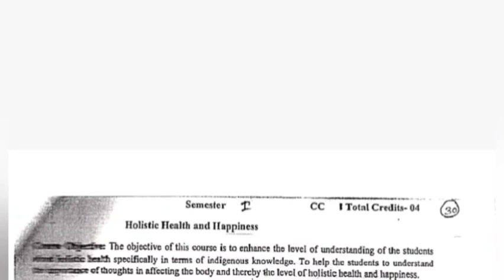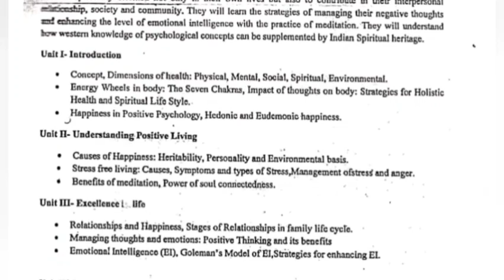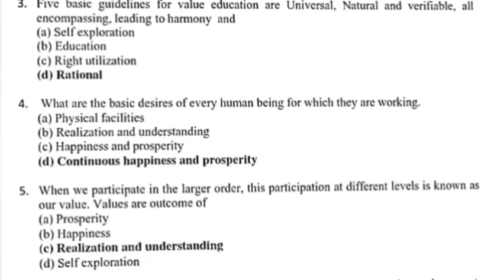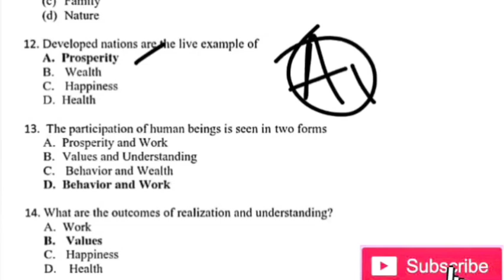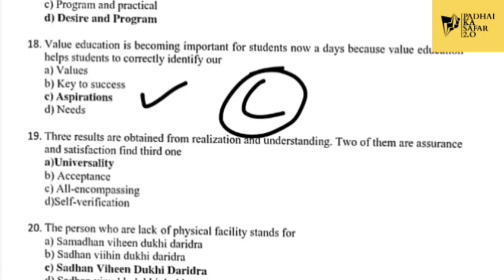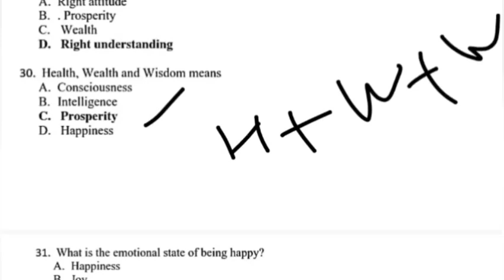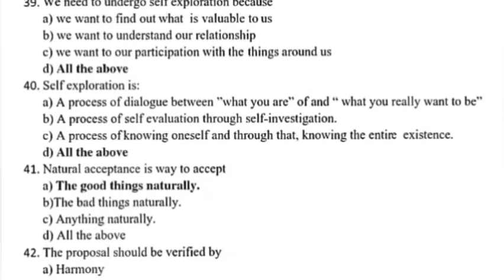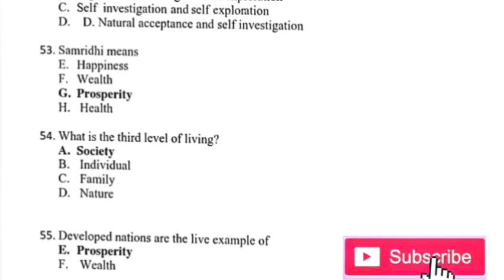Holistic Health and Happiness Co Curricular course Lucknow University || Co curricular course Ba,Bsc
Holistic Health and Happiness Co curricular course Lucknow University

Holistic health and happiness Co curricular
Co curricular course Lucknow university
Co curricular exam holistic health and happiness
holistic health and happiness,
holistic health and happiness ba 1st year,
7 strategy of health and happiness
co curricular 4th semester,
co curricular activities email,
co curricular activities letter,
co curricular ba 1st year 1st semester,
co curricular ba 1st year 2nd semester,
co curricular 3rd semester,
co curricular activities paragraph,
co curricular activities for students,
co curricular activities dialogue,
co curricular activities application,
co curricular activities essay,
advantages of co curricular activities,
about co curricular activities of your school letter,
about co curricular activities,
application for co curricular activities,
about co curricular activities of your school,
curriculum and co curricular activities,
b.a co curricular,
co curricular ba 4th semester,
co curricular bsc 1st year 1st semester,
co curricular bsc 1st year 2nd semester,
co curricular bsc 2nd semester,
co curricular ba 1st year 1st semester in english,
co curricular bsc 3rd semester,
co curricular ba 1st year 1st semester syllabus,
ba 2nd semester co-curricular health and hygiene,
ba 3rd semester co-curricular course,
bsc 4th sem co curricular,
b.a 3rd semester co curricular,
bsc 3rd semester co curricular,
ba 1st semester co curricular,
ba 1st semester co curricular model paper 2023,
bsc 2nd semester co curricular,
co curricular course kya hota hai,
co curricular class 3,
co curricular course kya hai,
co curricular course,
co curricular course in hindi,
co curricular course 2nd semester,
co curricular course 5th semester,
co curricular course 4th semester

Related Tags 👉